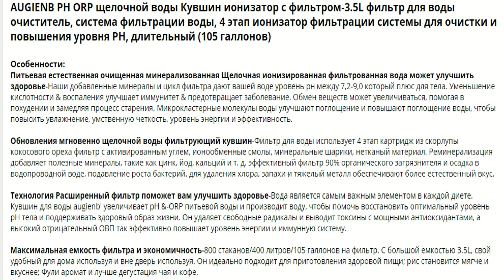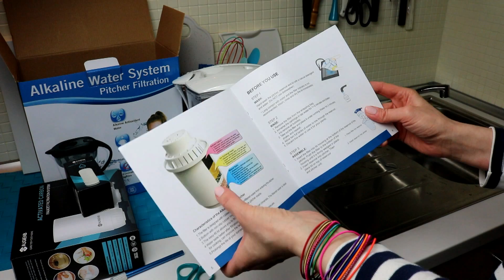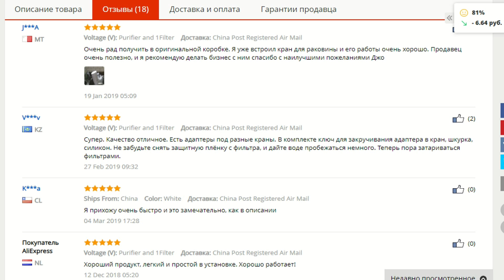АЛИЭКСПРЕСС СТАВЛЮ ФИЛЬТРЫ ДЛЯ ВОДЫ❤️СРАВНЮ КУВШИН ИЛИ НА КРАН ❤️ALIEXPRESS ТИП ТОП ТВ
Получайте как и я кэшбэк со всех покупок, регистрируйтесь один раз в ЛетиШопс
В этом видео я сама установлю проточный угольно-керамический фильтр на кран, это просто, и профильтруем воду через кувшин-фильтр. Сравним, что удобнее. распакую посылки, посмотрим комплектацию и протестируем фильтры. Картриджи идут в комплекте и можно приобрести отдельно. Присоединяйтесь, весной в кранах течет вода не самого лучшего качества. А Вы какими фильтрами пользуетесь?